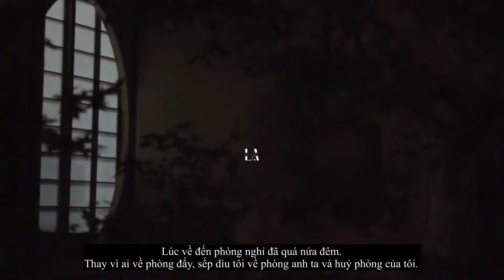Lạ Lắm À Nha | Yua Mikami - Tập 3: Tôi Lỡ Lên Giường Với Sếp Vào Đêm Đi Công Tác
© Bản quyền thuộc về Lạ Lắm À Nha
© Copyright by Lạ Lắm À Nha Channel ☞ Do not Reup